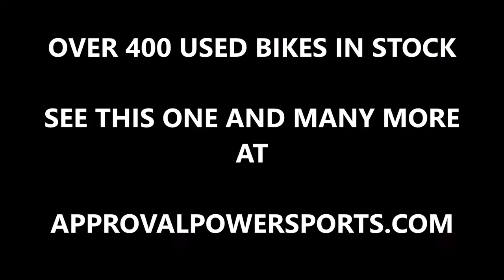2000 honda shadow 1100 ace touring motorcycle for